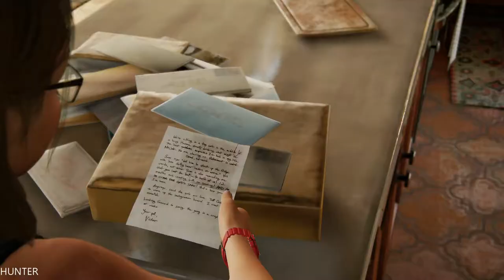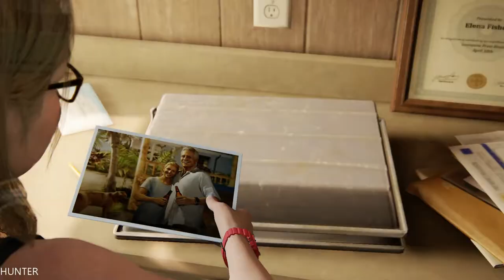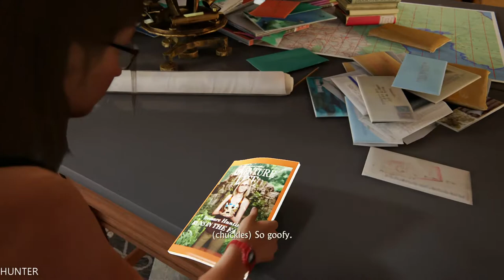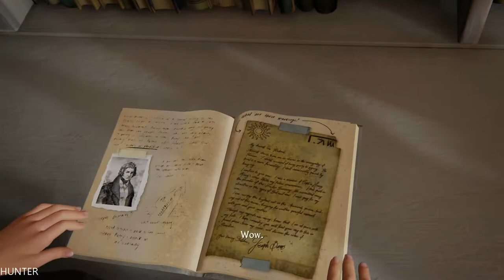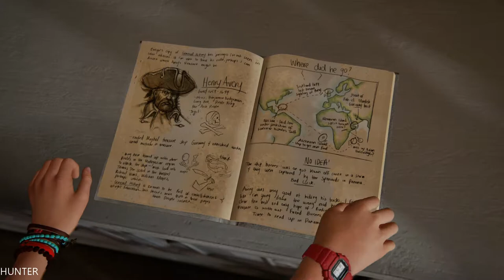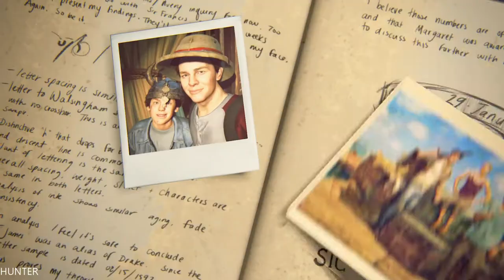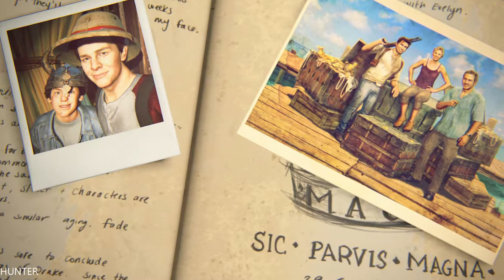Uncharted 4 A Thief's End Walkthrough Gameplay Part 26- END - (1080p60FPS)